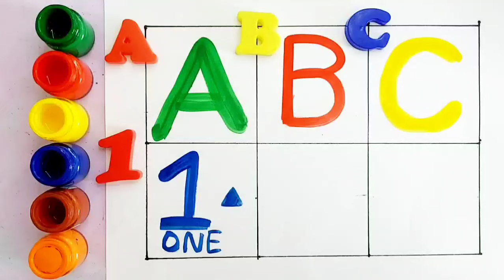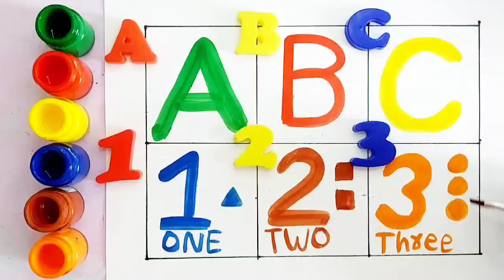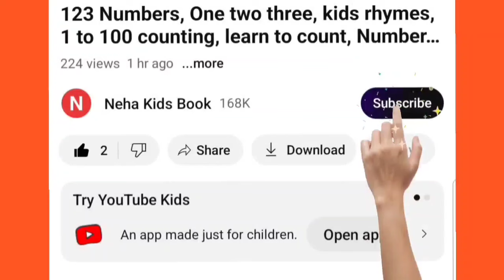A to Z, Kids rhymes, collection for writing along dotted lines for toddler,Alphabet,ABC song,ABCD,70